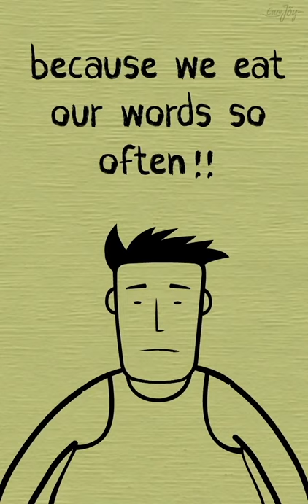Something to learn and unlearn -Video by Lal Chandra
Video by Lal Chandra